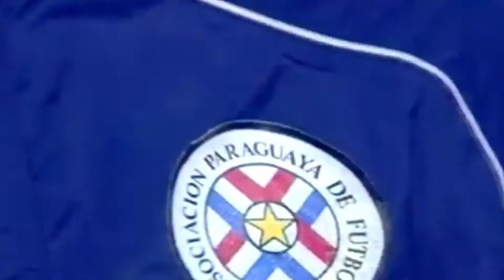¡Vamos Paraguay! Rumbo a Qatar 2022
¡Desde el COP, deseamos todo el éxito a la @albirroja en su debut en las Clasificatorias rumbo al Mundial Qatar 2022 🇶🇦 ¡VAMOS que Paraguay PUEDE! 💪🏼